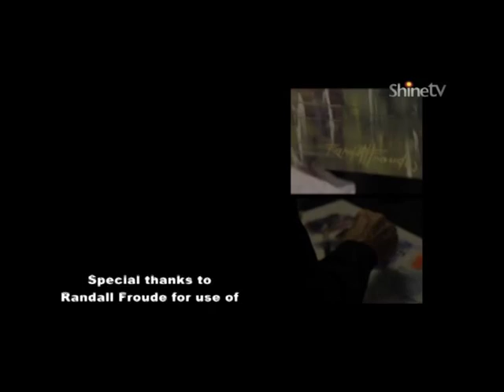Randall Froude Part 4 of 4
Randall Froude, acclaimed artist of Kimbell, South Canterbury, New Zealand, does a demonstration painting.